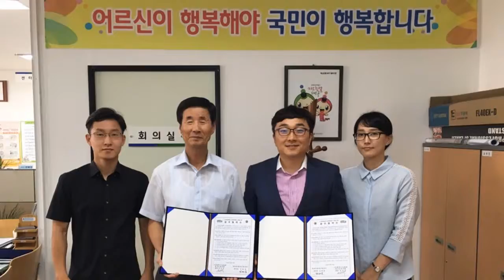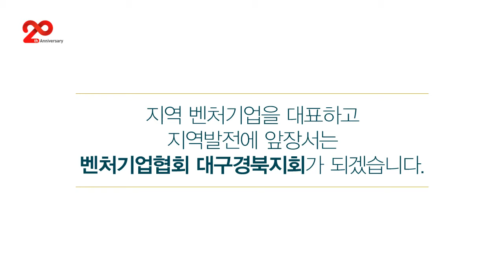벤처기업협회 대구경북지회 경과보고영상 20180123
(사)벤처기업협회 대구경북지회 경과보고영상(2016~2017) 입니다.